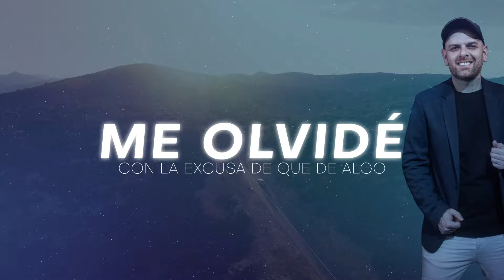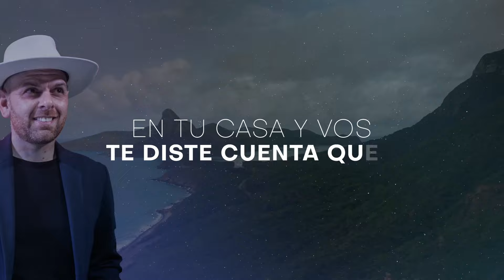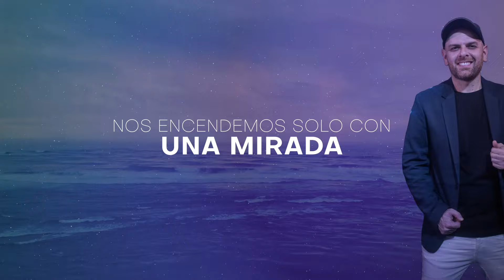Mariano Bermúdez - Parece (Inédito)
Autor: Mariano Bermúdez